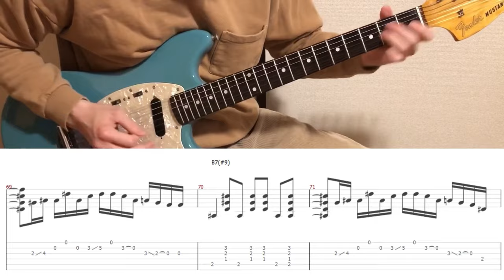Stevie Ray Vaughan - Scuttle Buttin' (Guitar Only)(guitar cover with tabs & chords)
This is a guitar only cover video!
I thought it would be a good idea to check the guitar sound:D

【Tabs/Chords】
MyMusicSheet (Worldwide)